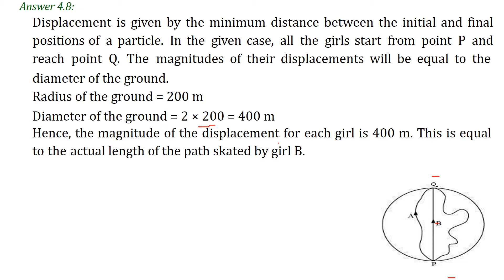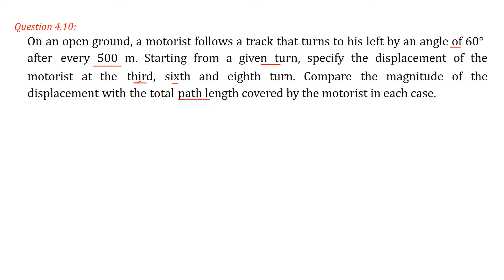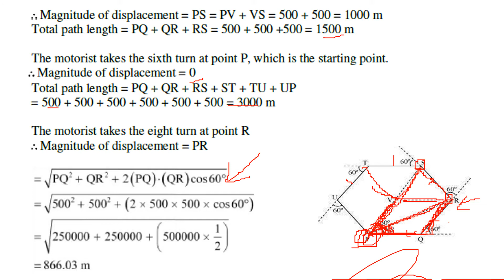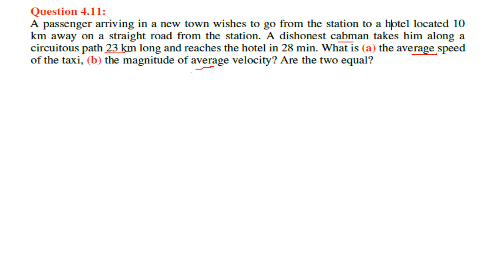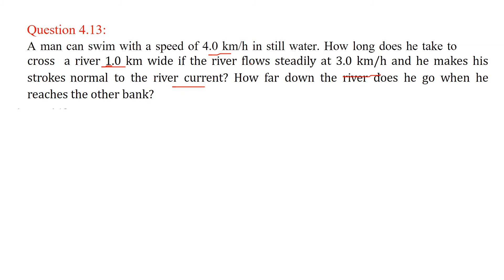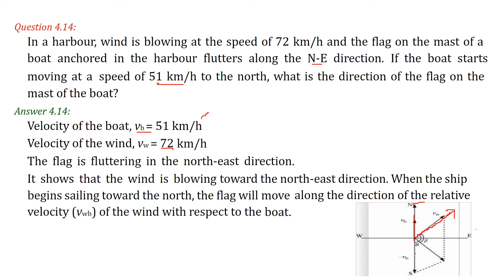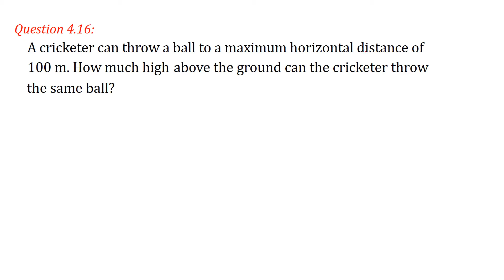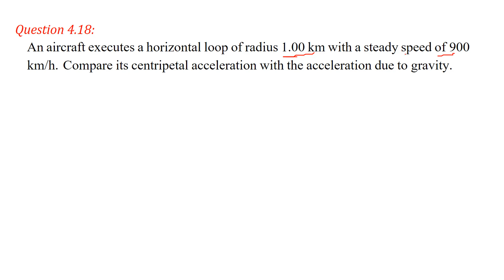Motion in a plane CLASS 11 PHYSICS NCERT SOLUTIONS CHAPTER 4 हिंदी PART 2